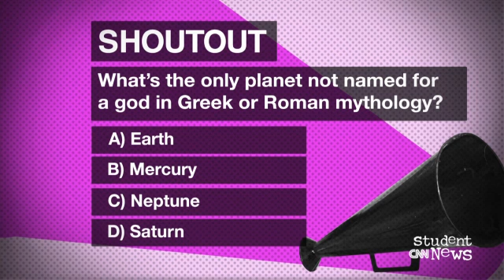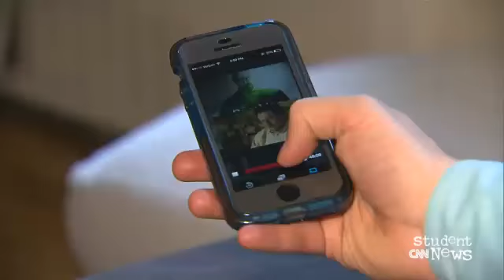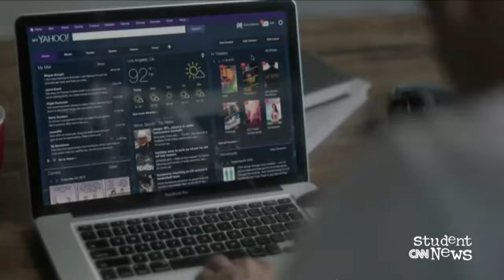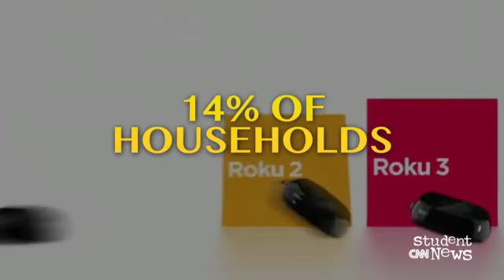CNN Student News April 22, 2014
CNN Student News with subtitles. What's the only planet not named for a god in Greek or Roman mythology? Here's a hint: There's an event concerning it today. We also update you on news from Ukraine, South Korea, and Boston, Massachusetts. And we look into the phenomenon and concerns surrounding binge watching.